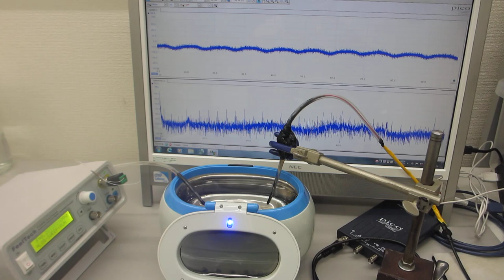オリジナル超音波プロ－ブの発振（スイープ発振、パルス発振）システム（超音波システム研究所）